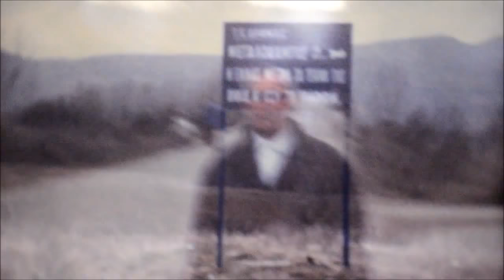Megalokampos Dramas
Ο Μεγαλόκαμπος στις αρχές του 1970.